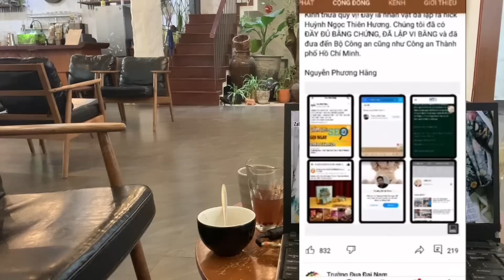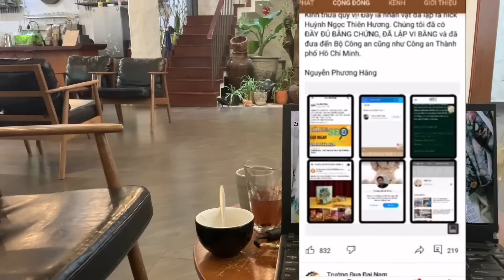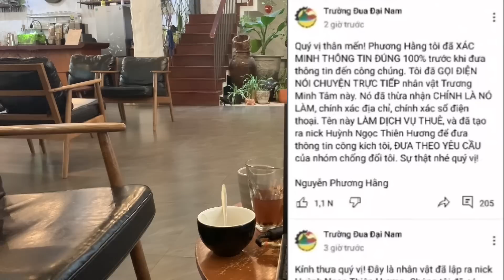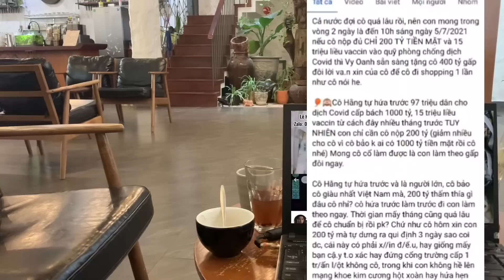Sốc Chưa Vi Oanh Đã Từng Hứa Sẽ Tặng Cho Bà Hằng 400 Tỷ Nếu Làm Được Điều Này?